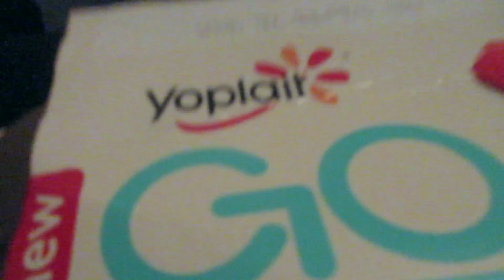Would you eat this? (Vlogtober)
My bestfriend burned the pizza, and it looks horible!